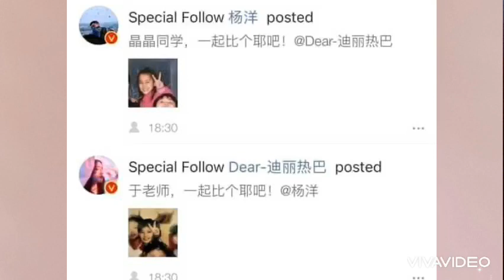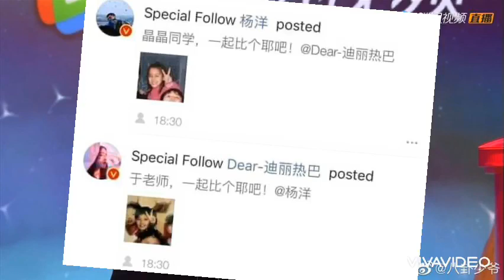DƯƠNG DƯƠNG, ĐỊCH LỆ NHIỆT BA CHIA SẺ ẢNH MĂNG NON, CHỨNG MINH TƯỚNG PHU THÊ TỪ NHỎ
Nguồn thegioidienanhvn